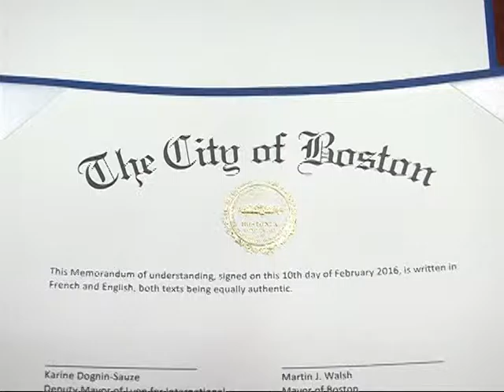Lyon Memorandum Of Understanding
Mayor Walsh was joined in City Hall by Karine Dognin-Sauze, the Mayor of Lyon, France. The two signed a memorandum that reaffirms their commitment to work together in fields like entrepreneurship and economic development.